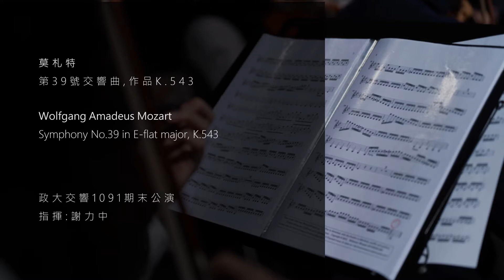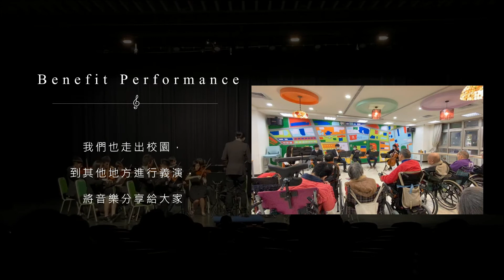【1101政大交響社團之夜】Welcome to join us !｜NCCU Symphony Orchestra